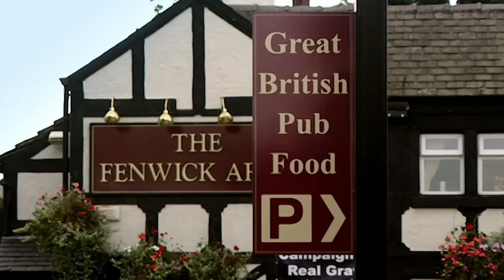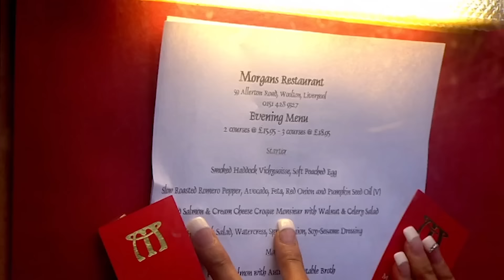STRESSFUL Moments From Season 4 | Kitchen Nightmares UK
The pressure is on!